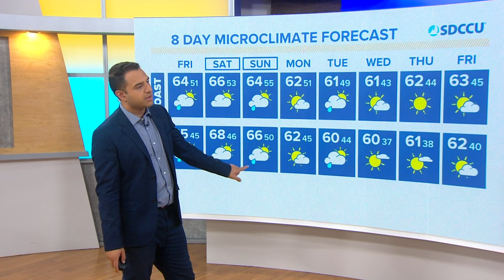A cloudy and cool weekend in store with daily chance of light showers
San Diego County saw dense clouds across the coast prior to sunrise, keeping overnight lows mostly in the mid 50s. A few light, scattered showers are popping up around North County, but the wet weather overnight has mainly been held off to the north of us.

By the afternoon, we'll be slightly warmer than Thursday with highs in the low to mid 60s. We may even see those clouds break in a few spots, yielding a slim amount of sun in the forecast.